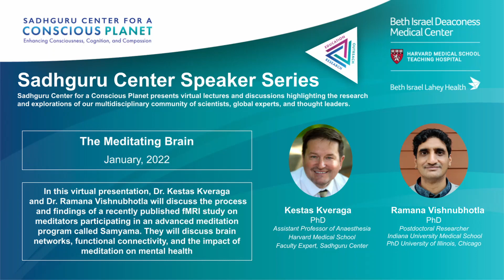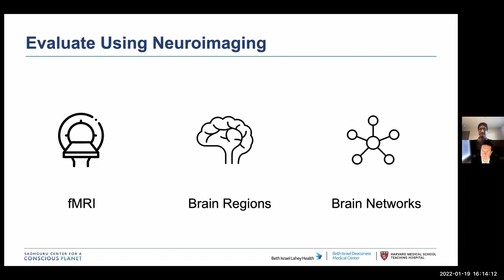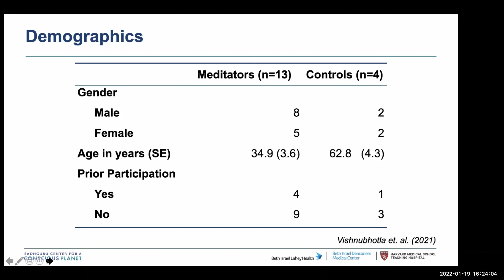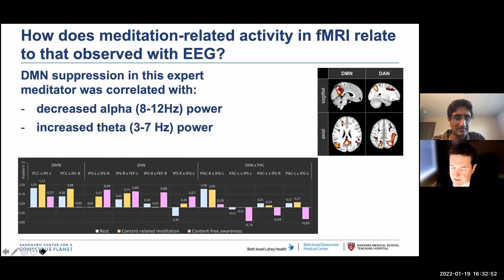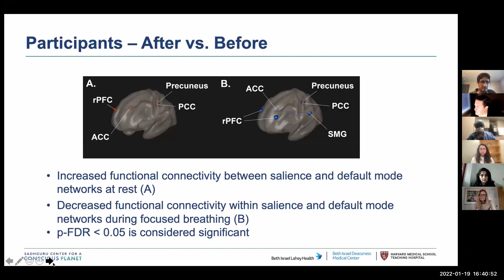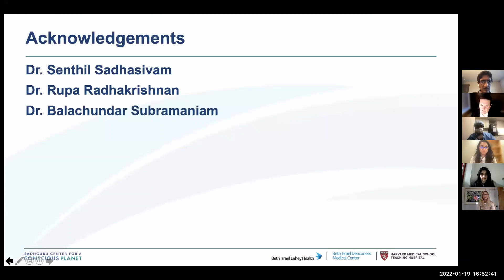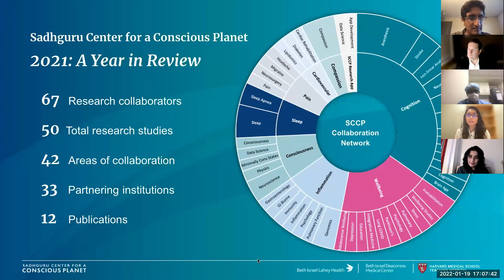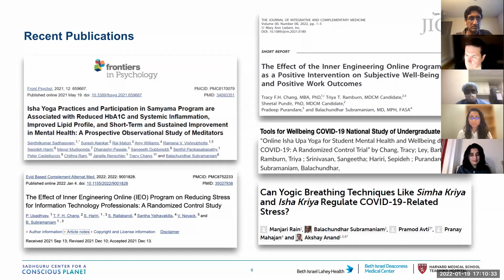“The Meditating Brain” by Drs. Kveraga & Vishnubhotla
This talk, "The Meditating Brain," features a conversation with neuroimaging experts Dr. Kestas Kveraga (Harvard Medical School, Sadhguru Center) and Dr. Ramana Vishnubhotla (Indiana University). They will discuss the process and findings of a recently published fMRI study on meditators participating in an advanced meditation program called Samyama.

Dr. Kestas Kveraga joins Sadhguru Center for a Conscious Planet as an Assistant Professor of Anesthesia at Harvard Medical School (HMS). Dr. Kveraga was previously a faculty member at Massachusetts General Hospital, where he held an appointment of Assistant Professor of Radiology at HMS and was the Director of the Visual Neurodynamics Lab at the Martinos Center for Biomedical Imaging in the Department of Radiology. Dr. Kveraga received his undergraduate degree at the University of Massachusetts in Experimental Psychology and his PhD in Psychological and Brain Sciences at Dartmouth College. He did a fellowship in neuroimaging at HMS and MGH. Dr. Kveraga is a cognitive neuroscientist with expertise in brain imaging and recording techniques (MRI, MEG, EEG), visual psychophysics, and eye- and limb-tracking. He is also skilled in brain connectivity analyses, such as dynamic causal modeling (DCM) and phase-locking analyses.

Dr. Ramana Vishnubhotla is a neuroimaging scientist at Indiana University Medical School. He received his PhD in Bioengineering from the University of Illinois at Chicago. His current work involves magnetic resonance imaging (MRI) processing for both structural and functional MR images. Two major tracks of his research include 1) Assessing the impact of prenatal opioid exposure on the infant brain and 2) Assessing the impact of meditation on the neurological and neuroendocrine systems. Dr. Vishnubhotla has practiced daily yoga and meditation for over 18 years and has been actively involved with delivering meditation practices to a worldwide audience for over 7 years.